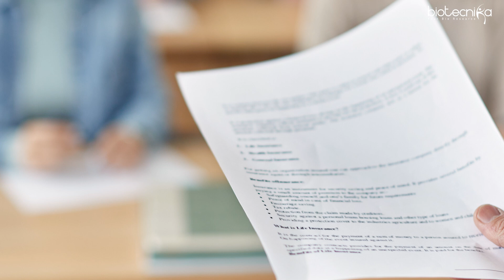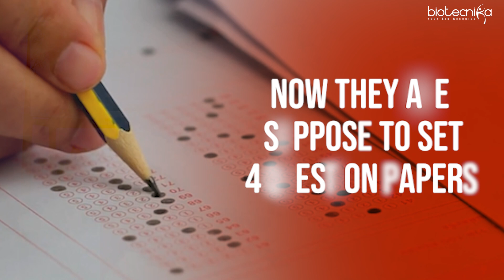Recent Emerging Trends in CSIR NET Life Science Exam - MUST WATCH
Are you preparing for the CSIR NET Life Science Exam? Don’t miss out on this essential video where we dive deep into the latest trends and patterns that have emerged in recent exams. From topic-wise weightage shifts to the evolving nature of questions, we've got you covered!

Download🔽FREE PDF - CSIR NET Life Science July 2024 Question Paper + Answer Key With Detailed Explanation.

🔍 What you'll learn in the video:

- Key changes in question types
- Important topics you should focus on
- Strategies to adapt to the new trends
- Insights from recent exam papers

Whether you're a first-time aspirant or a seasoned candidate, this video is a must-watch to stay ahead of the curve and fine-tune your preparation.

We Simplify = You Qualify ✔️

Register For JOSH CSIR NET Life Science Batch & Gear up for CSIR NET Dec 2024Exam 😮

Exclusive 6 Months & 1 Year Sessions for Dec 2024 & June 2025 Exams

Fill Yourself with JOSH 💪, FIRE 🔥 & Passion for Success in Research Career

Get FREE Internships + Online Study Materials + Animations + PPTs + Test Series + Koncept Revision Tools

🫰Exclusive Feature: Video Backup + PPTs - Each student receives a dedicated study portal with recordings of all classes for convenient revision anytime, anywhere.